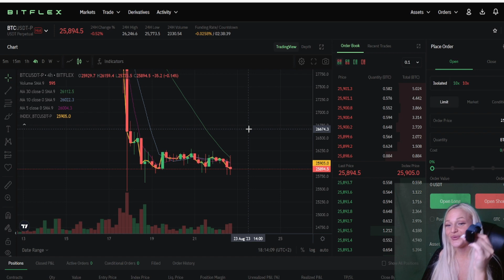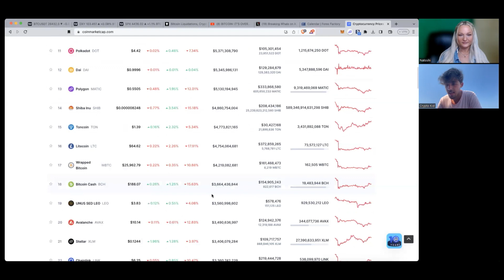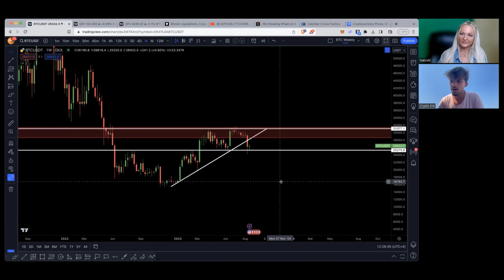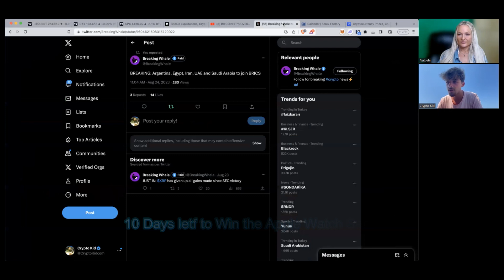Banks COLLAPS and BITCOIN PUMP?!!! (Must watch!!!)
🥇 BITFLEX (NO KYC) Free $10 when you deposit $100 and trade + (Enter Apple Watch giveaway)
🥈 Bybit Get up to $30'000 Bonus

Check Out Crypto Kid's YouTube Channel: @Crypto-Kid

Get 200 $KASTA by depositing $20 and using the App today.

All content on Natoshi's channel is provided for informational purposes, and is not an offer to buy or sell or a solicitation of an offer to buy or sell any product, service or investment. The opinions expressed do not constitute investment advice and independent financial advice should be sought where appropriate. Trading is a highly risky activity that can lead to major losses, please therefore consult your financial advisor before making any decision. I will not be held liable for any of your personal trading or investing decisions. I will not be held liable for any losses that you may incur by speculating in the market.